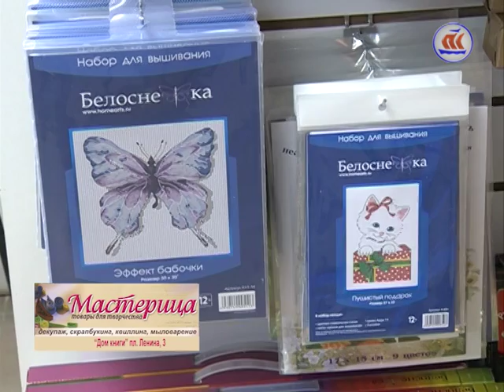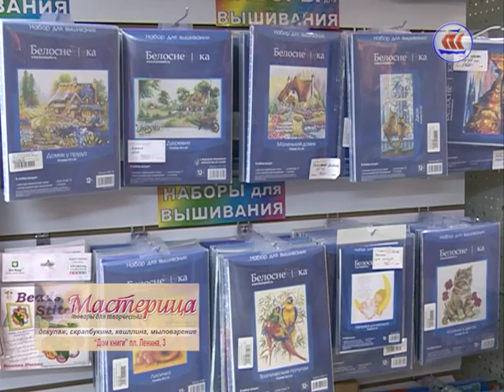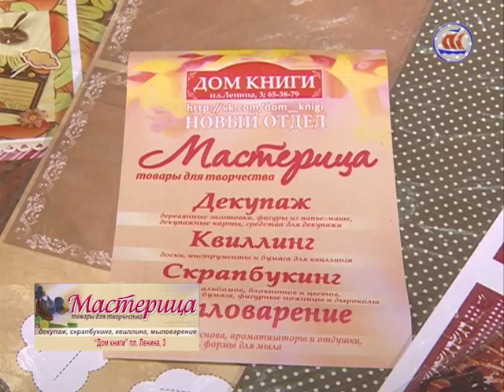Рукоделкины. Эфир 01.04.2016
В этом выпуске программы ведущая Анна Кравцова даёт мастер-класс, тем, кто увлекается модными и необычными техниками рукоделия.
На этот раз оживляем гипсовые фигурки, раскрашивая их красками и восковыми мелками. Процесс увлекателен и похож на детскую развивающую игру.